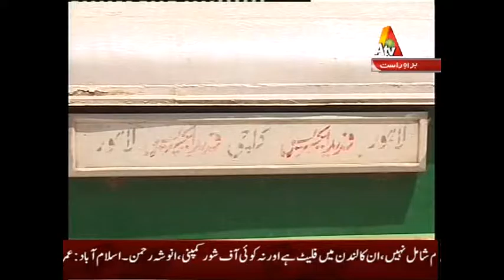ATV News Headlines - 09:00 PM | 03 November 2016